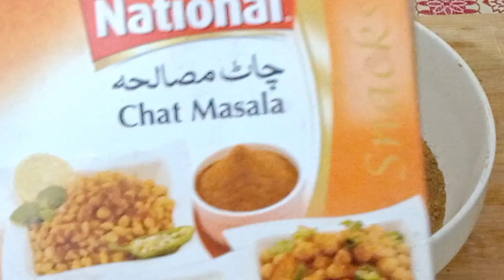ab chat masala banana bahut hi aasan ghar per||Ramzan special 2023 recipe🔥